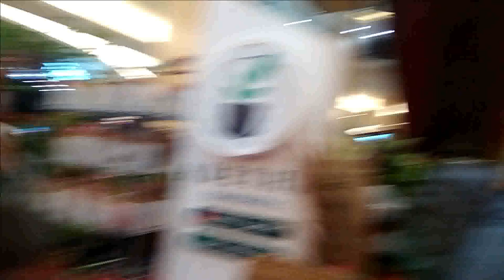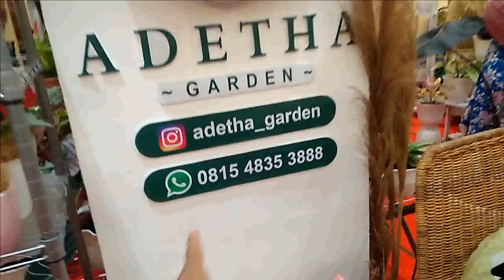CEK HARGA KELADI VIRAL ! KELADI HYBRID DAN IMPORT TERLENGKAP | MURAH ATAU MAHAL ?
Selamat Datang di kembang godong channel.

Koleksi lengkap keladi hybrid import dan keladi lokal pun ada, dari harga terjangkau sampai harga jutaan. tersedia di bursa dan pameran tanaman hias tahun 2021 di rita supermall purwokerto sampai tanggal 14 maret.
atau bisa kunjungi langsung Adeta Garden di Kota Cilacap.

update harga terbaru tanaman hias keladi tahun 2021

Dukung terus agar kami senantiasa berkarya dan memberikan manfaat kepada lebih banyak orang.
Kalau ada yang mengganjal di hati atau ada yang kurang jelas silahkan tanyakan di Kolom komentar.